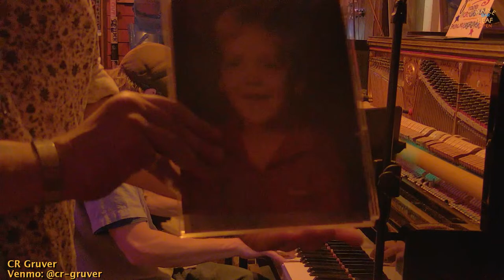CR Gruver: Piano Sessions - Live from The Maple Leaf - 03/30/2024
CR Gruver

Piano Sessions

MapleLeafBar.com - Website
MapleLeafBar.tv - Video